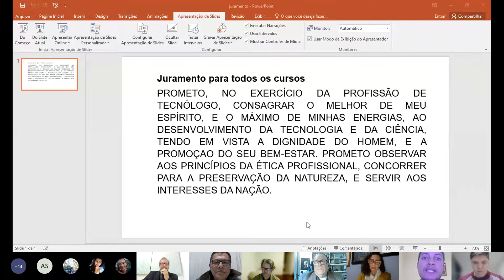COLAÇÃO DE GRAU 01 07 2021 - TURMAS G.E. & G.P.I.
COLAÇÃO DE GRAU ALUNOS DA FATEC COTIA
07/ JULHO 2021

CURSOS GESTÃO EMPRESARIAL E GESTÃO DA PRODUÇÃO INDUSTRIAL

VISITE: FATECCOTIA.EDU.BR

VESTIBULAR FATEC COTIA!